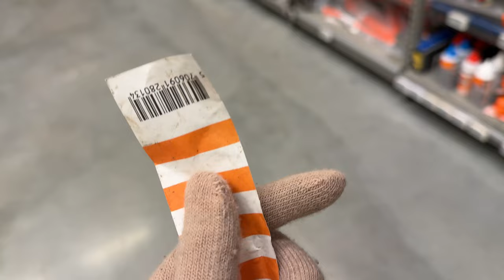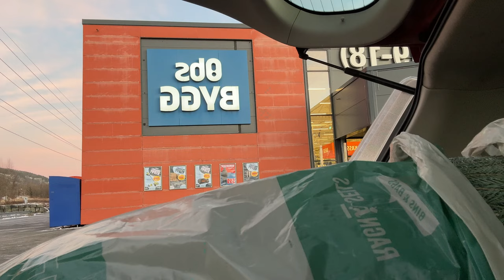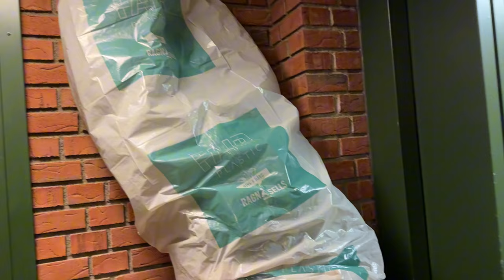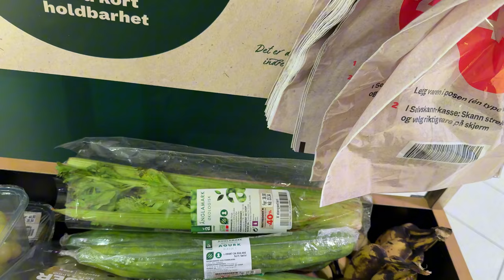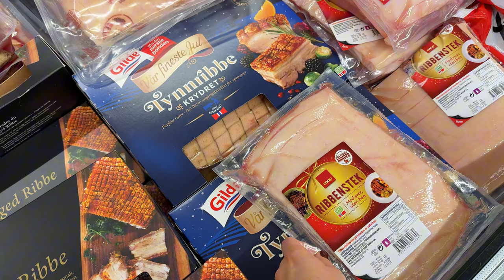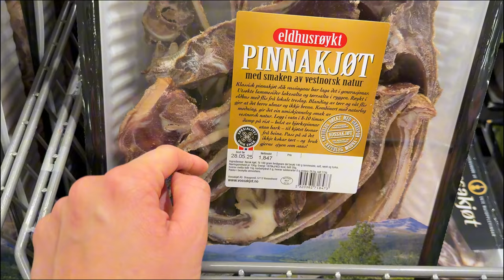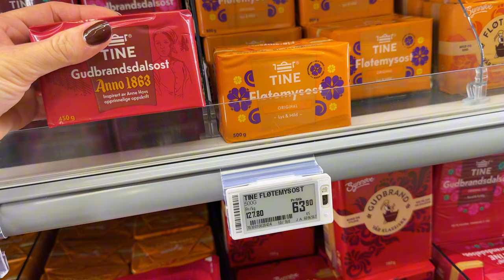Czy choinka zmieści się do Nissana? || CHALLENGE ACCEPTED 🚗 🌲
W dzisiejszym vlogmasie zobaczycie moją walkę z choinką która sama wybrałam i wpakowałam do auta 😆 lekko nie było, no ale jak nie na siebie liczyć to na kogo 🤣